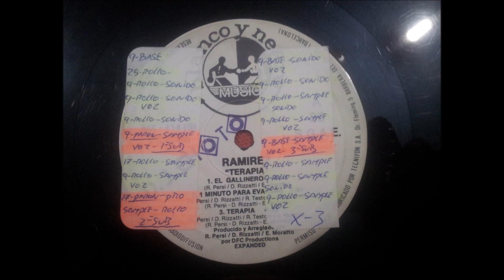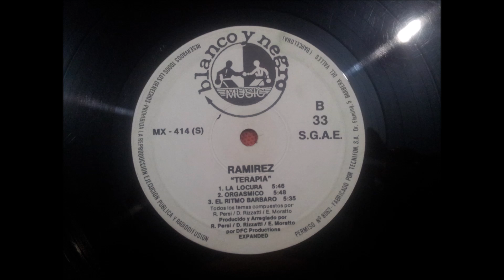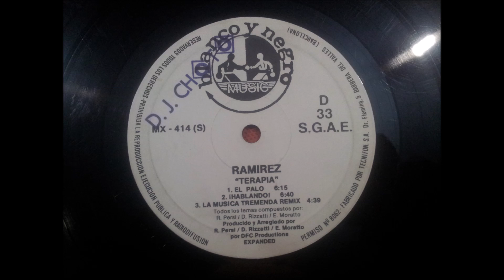RAMIREZ.(INTRO ORGASMICO.)(12'' LP.)(1993.)